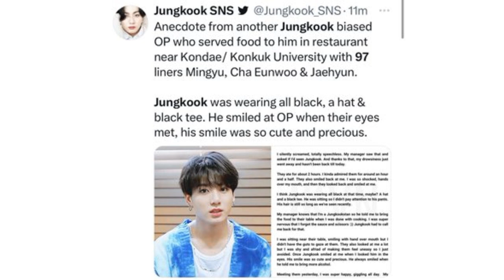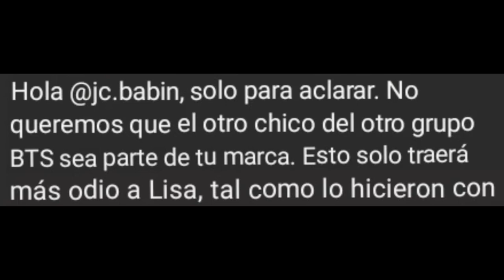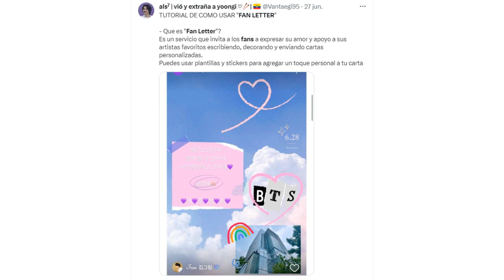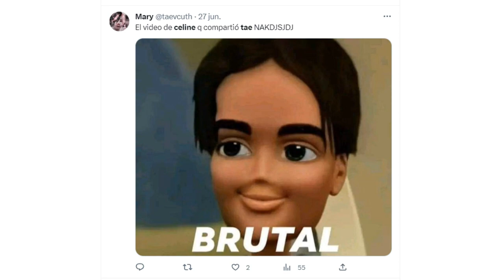[DE ÚLTIMO MINUTO] V es CRITICADO por publicar esto! PREOCUPADOS por BTS! JK en CITA CON...